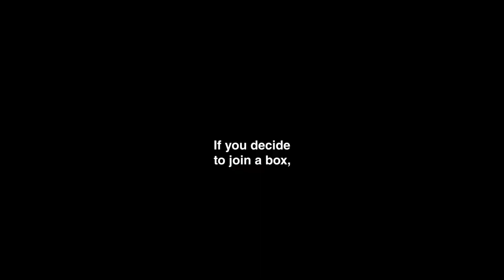Tips for new WOD addicts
Our products are recommended for Cross-Fitness, Weightlifting, Crosstraining, Spartan races, Tactical games, and fitness.
* Gear to workout better *
We are Unbroken
“ We are committed to providing quality workout gear, reliable information, and customer satisfaction to make your training journey smoother. ”
Established in 2015 in Florida, USA, Unbrokenshop is one of the few companies owned by athletes.
We developed our product line because it will help you obtain accurate information about the gear and ensure a safe workout experience. Our designs are carefully crafted using the right materials and are created by coaches